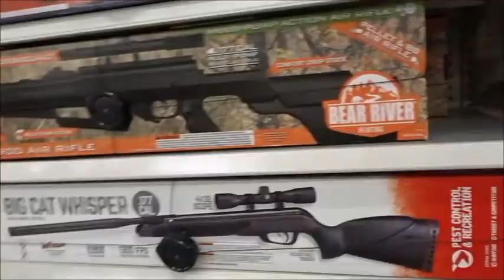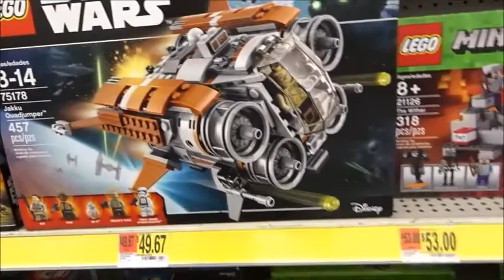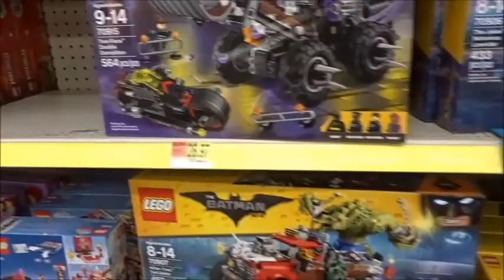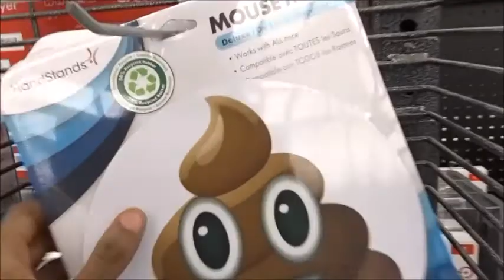I'M ABOUT TO BE A DAD!!!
Wddup BNATION! In today's vlog I'm chillin with m home girl Ariel (aka Kidd). Come join us as we take an Amazing adventure to Wally World, Target , and The MALL. I also found out I'm about to be a Father!! (DON"T WORRY ITS A PRANK)

(WATCH ENTIRE VLOG)